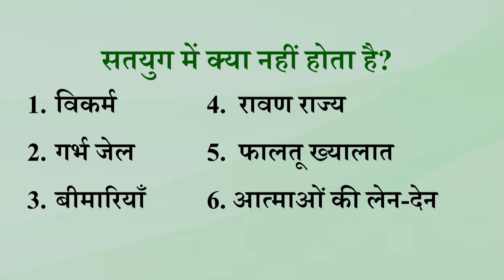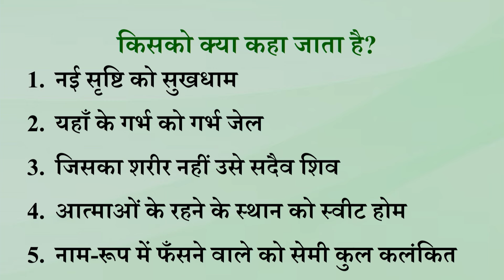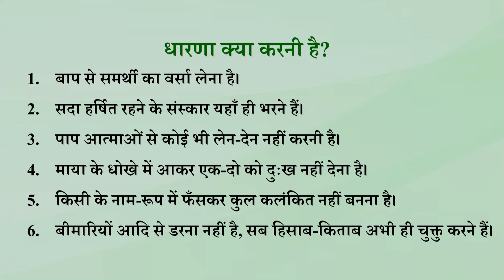Aaj ki Murli se Vishesh Baate 09-04-2024 by BK Shweta Behen from Om Shanti Retreat Centre, Delhi-NCR